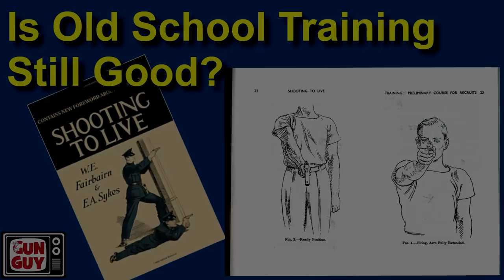IS OLD SCHOOL FIREARMS TRAINING STILL GOOD? – Audio Podcast Episode 62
Topics in this episode:

Are the old school ways of combat shooting still functional and what can we learn from them?
Point Shooting techniques taught by Fairbairn and Sykes in “Shooting to Live.”
Books from this episode:

Shooting to Live – W.E. Fairbairn & E,A. Sykes